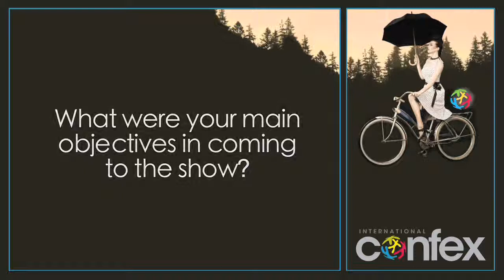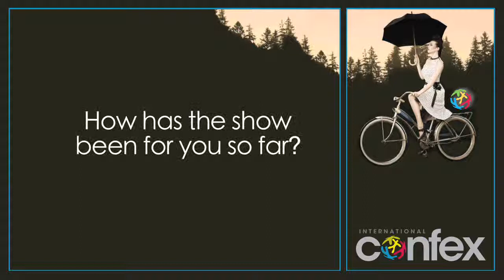Alice Ogilvile - The National Trust Interview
Alice Ogilvile, head of corporate events and functions at The National Trust (Enterprises) Limited, interviewed at the International Confex 2009 event, Earls Court, London, between 24th and 26th February 2009.